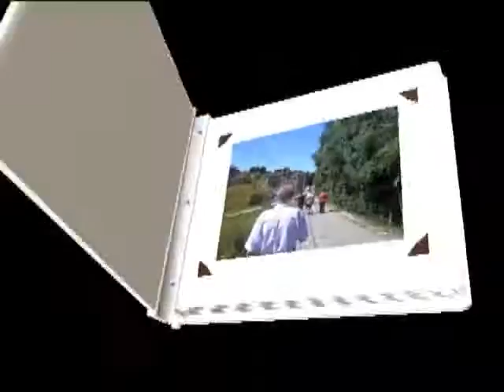Zlatar, 24 07 2015 godine Poseta kolega pcelara domu Djoka Zecevica